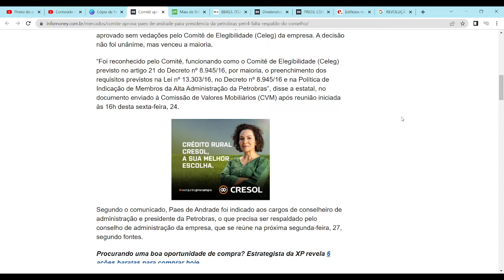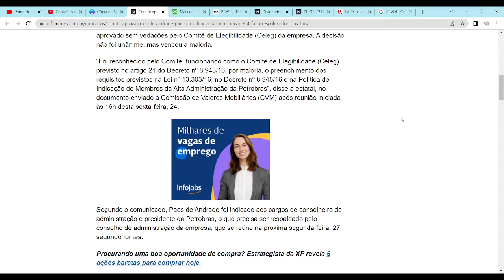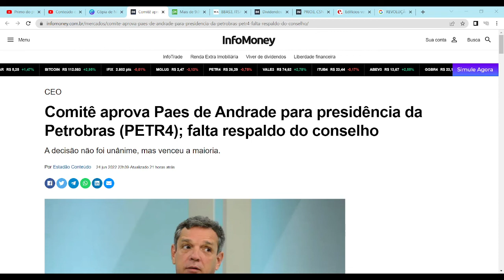NOVO PRESIDENTE!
Novo presidente da Petrobras (PETR3).